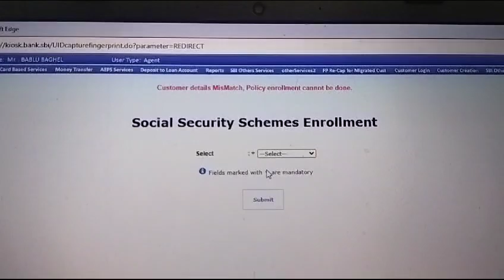Sss / Social Security scheme / csp / sbi / kiosk / problem already payment done/ sss / problem